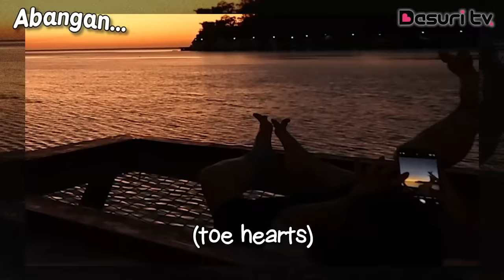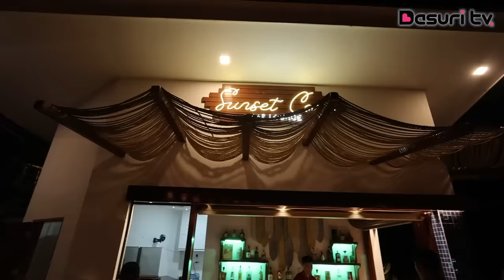KOREAN TOURS FILIPINO COUPLE IN THE PHILIPPINES | HONEYMOON TRIP // DASURI CHOI